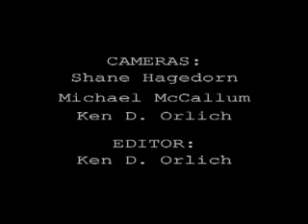BackSpace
A writer fights mental block in an unusual way. An epic in five minutes.